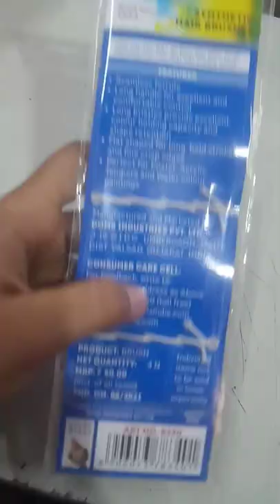Unboxing Doms colourmate painting brush price 50rs